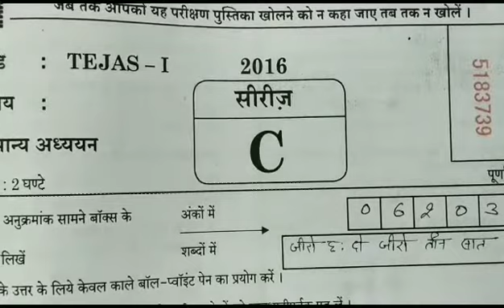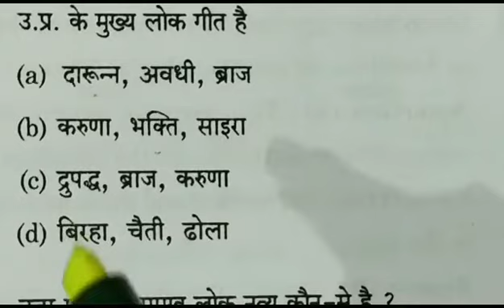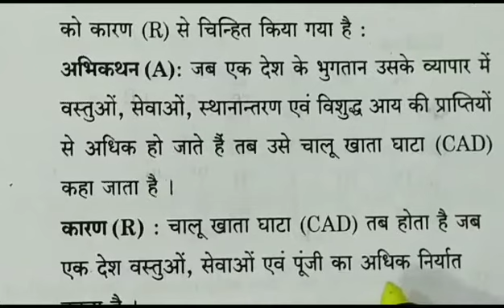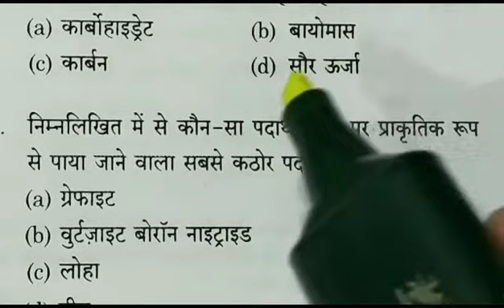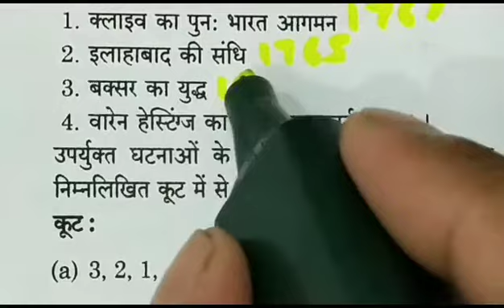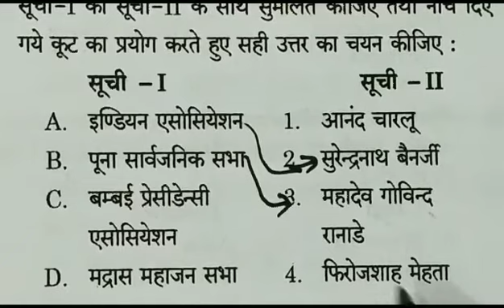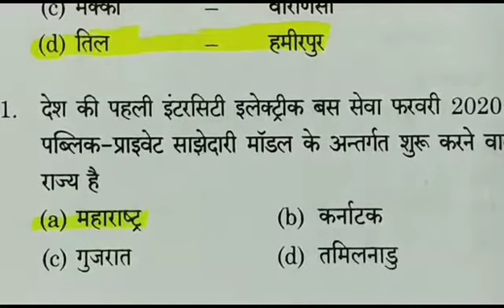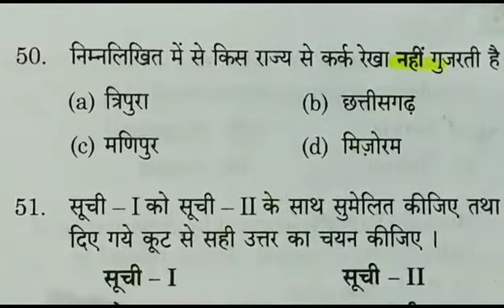RO/ARO Answer key. सबसे सटीक, सबसे पहले, समीक्षा अधिकारी / सहायक समीक्षा अधिकारी आंसर की, पार्ट -1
RO answer key
ARO ANSWER KEY
uppsc answer key
समीक्षा अधिकारी / सहायक समीक्षा अधिकारी आंसर की
समीक्षा अधिकारी / सहायक समीक्षा अधिकारी एग्जाम 2020 आंसर की
RO/ARO EXAM 2020 answer key.
RO/ARO ayog answer key
uppsc. gov. in
# uppsc exam notice.
# uppsc pre exam notice 2020.
# uppsc pre exam
# upsc exam notice.
# important notice.
# upsssc notice.
# uppsc exam 2020.
uppsc admit card.
# uppsc pre exam admit card.
R.O / A.R.O. Exam 2016 admit card download
# RO ARO एडमिट कार्ड डाउनलोड
RO ARO Exam 2020 download admit card.
RO ARO एडमिट कार्ड
# RO ARO Exam admit card
# RO ARO LATEST NEWS.
# ADMIT CARD
ADMIT CARD RO ARO EXAM 2016.
RO ARO ADMIT CARD KAISE DOWNLOAD KAREN.
RO ARO एडमिट कार्ड डाउनलोड करें.